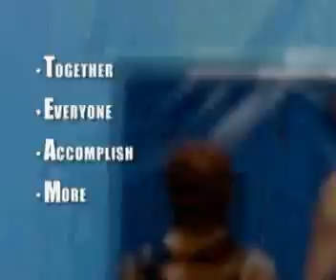Billy Mitchell Boys & Girls Club Basketball Program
Moving to Little Rock, Arkansas well here is a place were you can take your kids in a positive and productive environment lead by great men and women making a change for the kids of the future. This is my old coach Felix Eason still teaching the Art of Basketball to the young and developing their skills so they can have the option of making to the Pro's yet he teaches the principles and understanding of college and making good grades to succeed in life. Thanks to my Uncle Pastor Eugene Udell Sr./Debra Udell/My Mom and Dad/Brother and Sisters/Uncles and Cousins/Felix Eason/Jimmy/David Weekly/Mark Geise/A.J.Smith/David Ballen/Mrs. Young my Speech Communications teacher/Ms. Brighten of H.B.Beal/Tom Clifton/Gary Cawood/Carey Robinson/Cathey Nuggent/and all my Art Professors at the University of Arkansas at Little Rock/ Barry Midlten/Scotty Wells/Micheal Brooks/Richard/Wesley Martin with Dts Productions/Mr. Andrews art teacher at Cloverdale Jr. High/ True Vaghue of Atlanta Model Search/All my friends and teachers in Waynesville Missouriand/ many more which all played a major part in my life as Jerome Andrew Griffin. My professor once told us in class: It's not what you make in class it is what you get out of it. As an Art Student the Art Professor will Enlighten and Educate the Lost Artist in a better way of life and understanding of ourselves and the gift we were born with. To give us Direction- Lets make the world a better place powered by the Infanite Entergy of the Greater Creater above US ALL- Hummm.